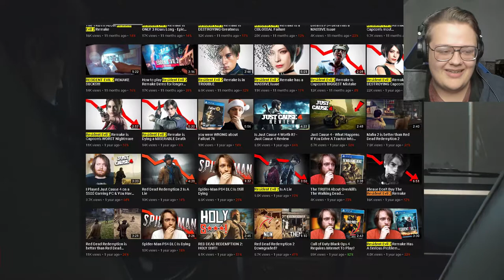ZombieLand - Resident Evil 2 - Part 1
Sup dudes, welcome to RE2 a pretty amazing game so far, we shoot zombie, and run from zombies, and other things, oh joy you know it's good with a description like that. :)